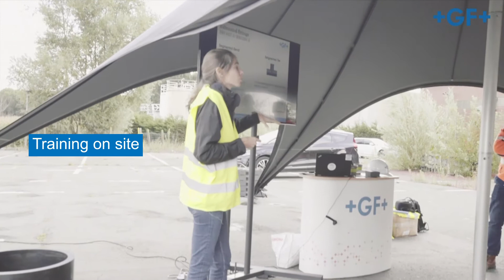ELGEF Plus - Minimize water utility risks with the ELGEF Plus electrofusion range and Ultrasonic NDT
A project on a drinking water transport line was carried out in the summer of 2019 in Sint-Niklaas. The NDT (Non Destructive Testing) analysis was carried out during this project. Why? Because this 740m pipe was going to be buried up to 22m underground and all the parties involved wanted to be sure that each of the welds was perfectly made in order to avoid any leaks once the pipe was underground. Avoid leaks, trust GF Piping Systems' NDT technology.